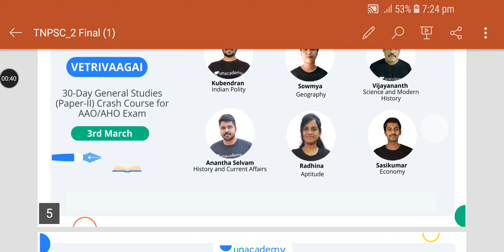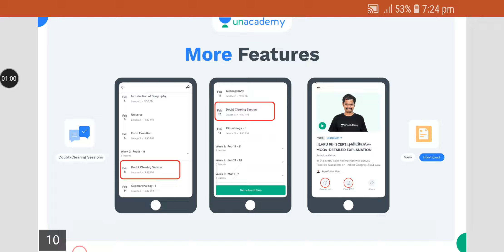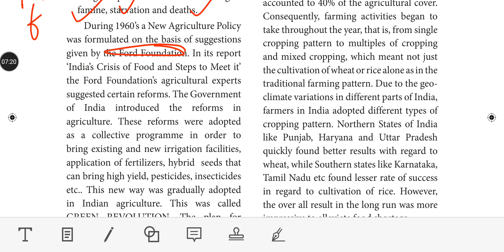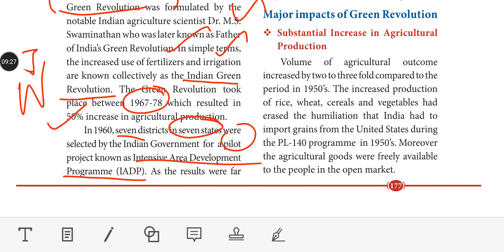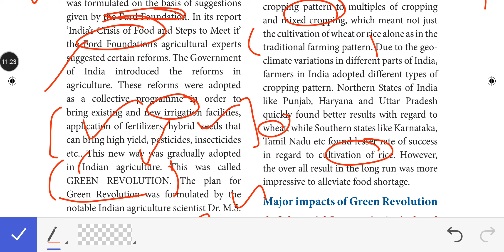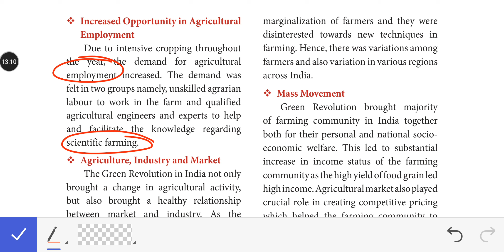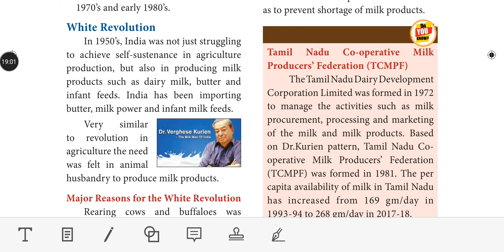Green Revolution In India || Positive and Negative Aspects || UPSC || TNPSC || In Tamil